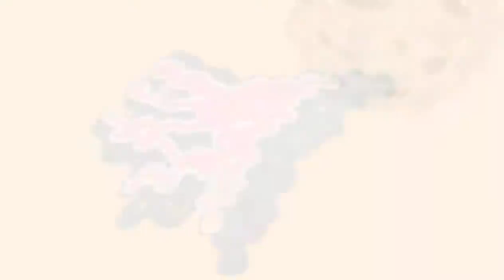Move Ya - Max Surla - Rhythm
Move Ya by Max Surla
Rhythm
Youtube Free Music Library
Download This Music: Soon!